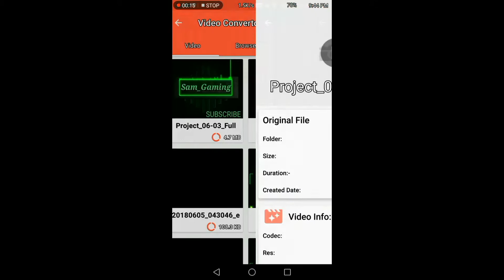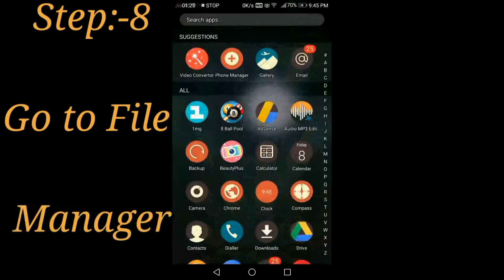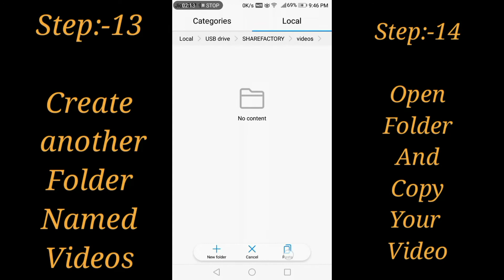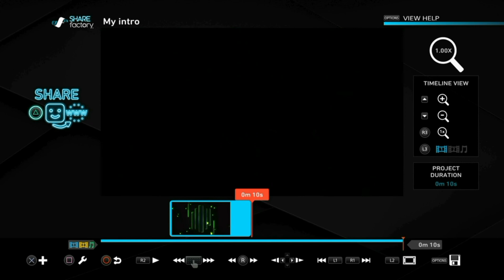How to import your videos on PS4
How to Import your Videos on PS4 from any mobile devices.
Any questions?
Ask me in Comments below 👇😊